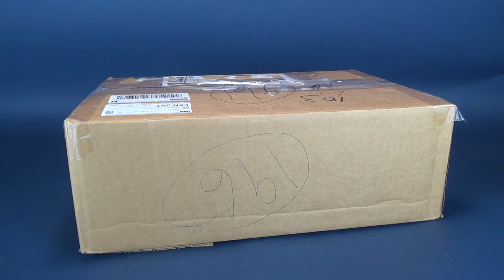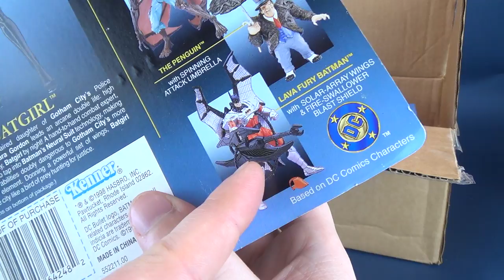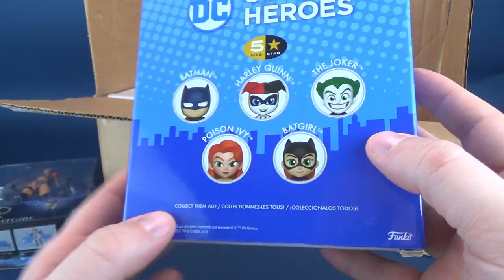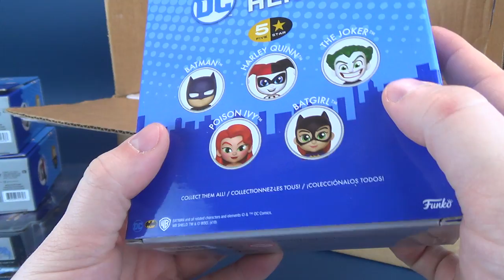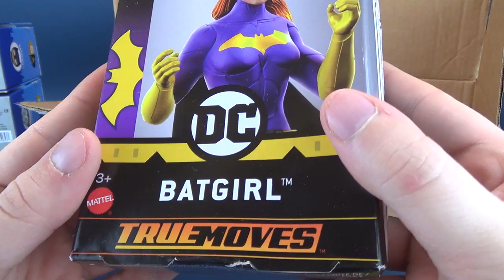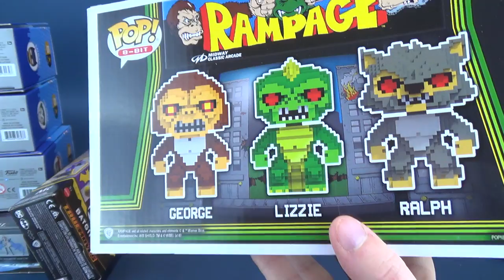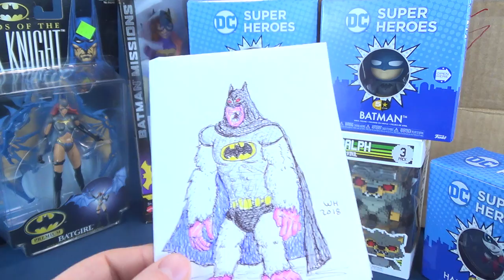VIEWER CORNER | Uh Huh... Another Box from Viewer Bill!